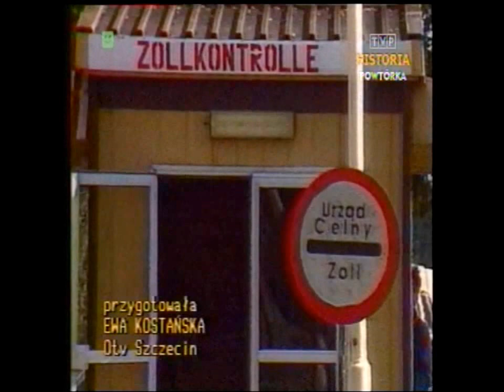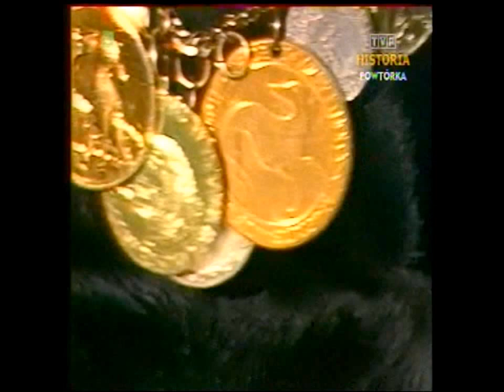PL 1989 Przemyt alkoholu. Pokaz mody. Działki i dacze. Wystawa psów. Pogoda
Fragmenty Dziennika TV z 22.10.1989 roku. Relacje:
- jesienny odpoczynek na działce i daczy,
- przemyt alkoholu na przejściach granicznych, Kołbaskowo,
- wystawa psów rasowych,
- pokaz mody, kreacje, modelki,
- prognoza pogody, Elżbieta Sommer, Chmurka.